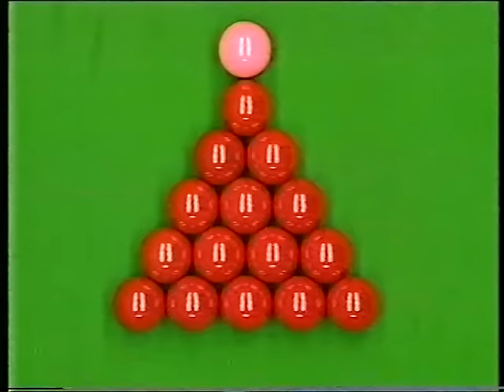2001 Masters Quarter Final - Jimmy White Vs Stephen Hendry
Incomplete Quater Final Match between Jimmy White & Stephen Hendry. Old video tape ran out.